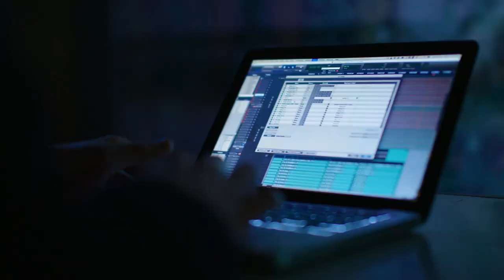Nottingham Castle progress